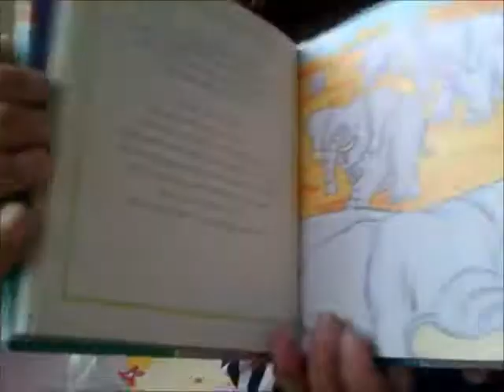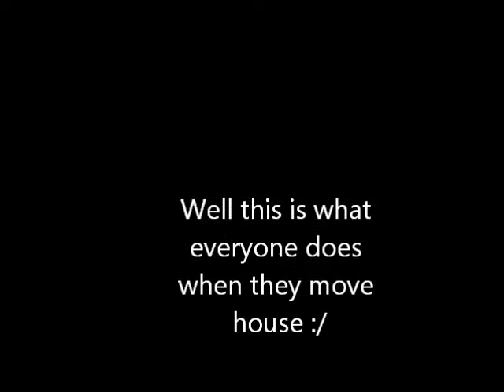MebePoleTV's Megan Moving House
sdhfhds